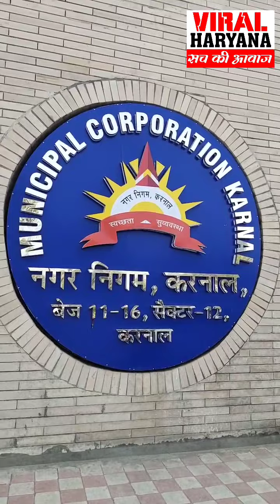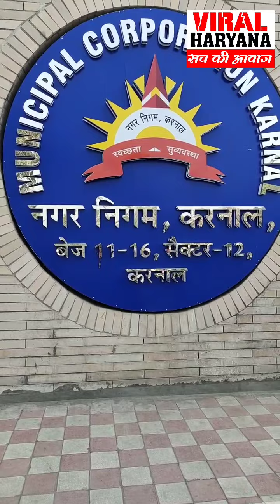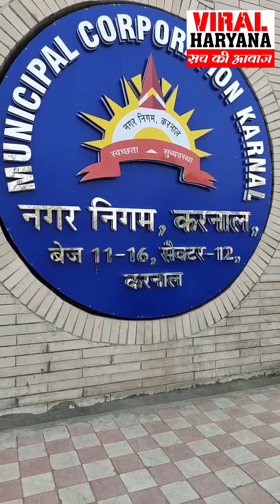S E दीपक किंगर रिश्वतकांड मामले में गिरफ्तार , सीआइए 2 को मिली बड़ी कामयाबी | Karnal News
S E दीपक किंगर रिश्वतकांड मामले में गिरफ्तार , सीआइए 2 को मिली बड़ी कामयाबी | Karnal News | Viral Haryana |